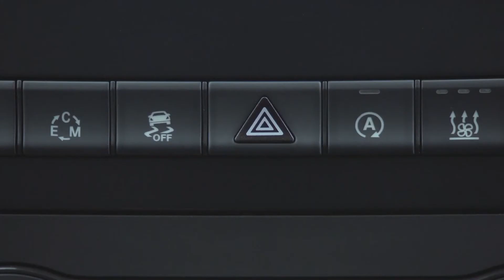Mercedes-Benz Vito 119 BlueTEC Tourer PRO Design | AutoMotoTV